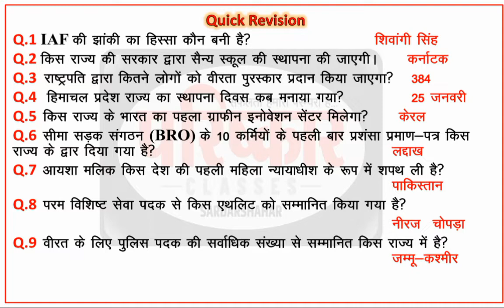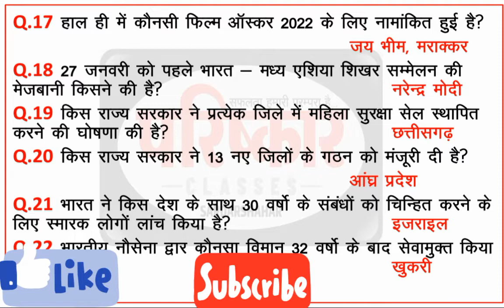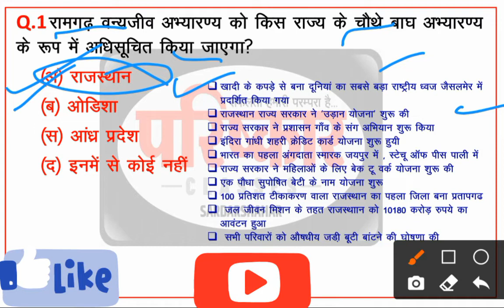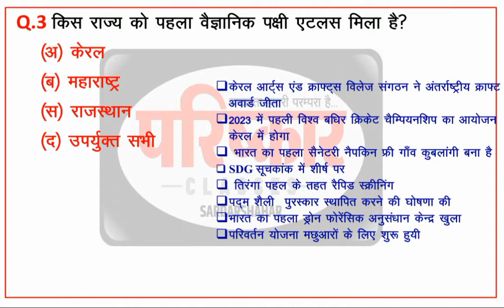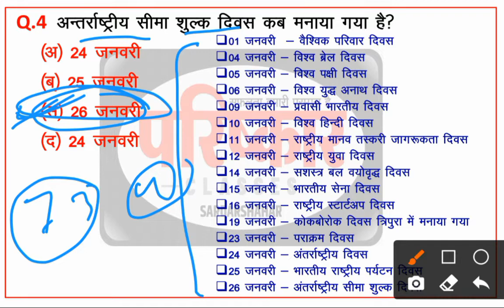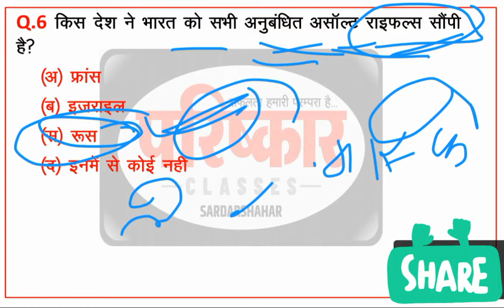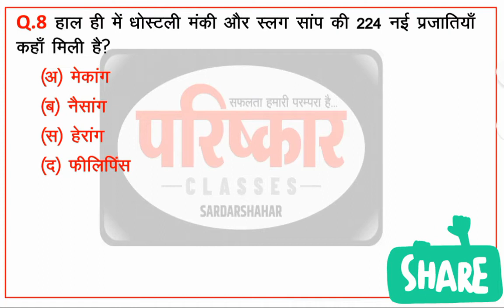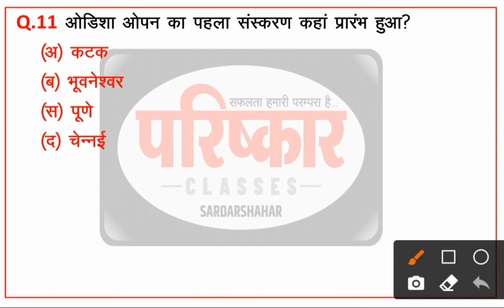Today Current Affairs | Daily Current Affairs | 29 Jan. 2022 Current Affairs | Parishkar Dose233